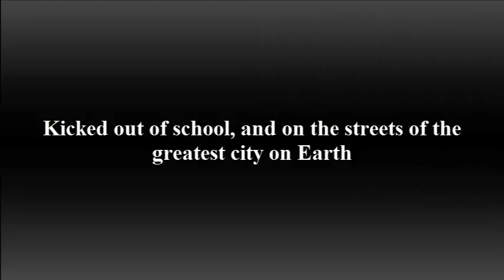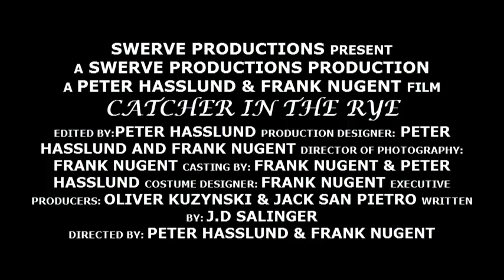Catcher in the Rye Trailer [New Version]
The new and improved Catcher in the Rye trailer.
P.S Not offical trailer, made with Camtasia studio.